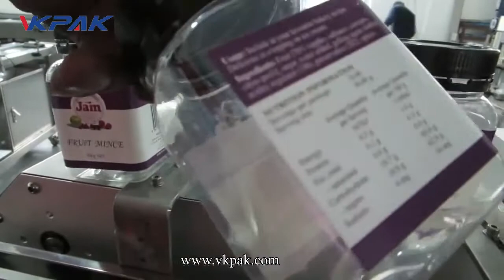Square Bottle Multi Sides Labeling Machine